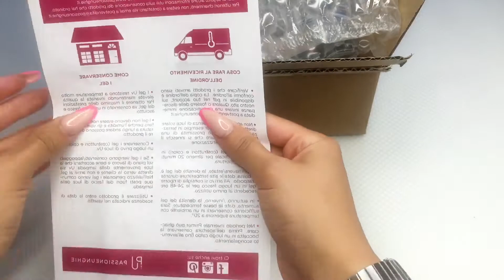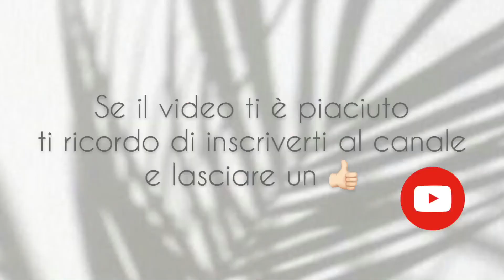ACQUISTI PASSIONE UNGHIE - Luglio 2020